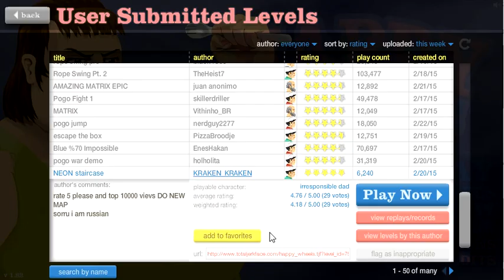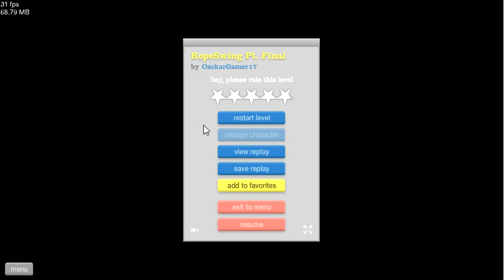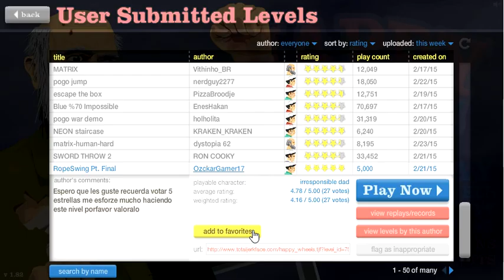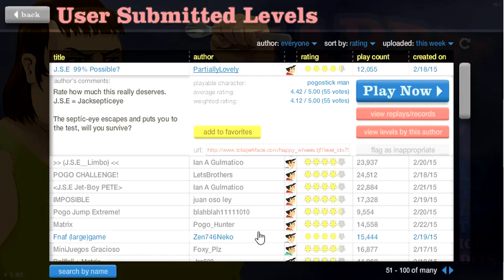Happy Wheels #2 with Cody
come join me as we kill all of the Billys and all of the Bobbys.